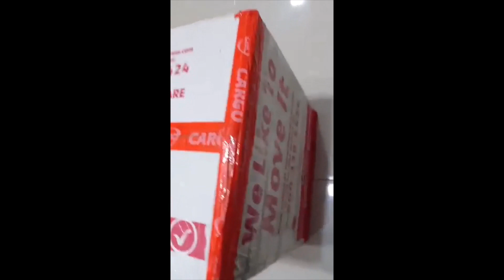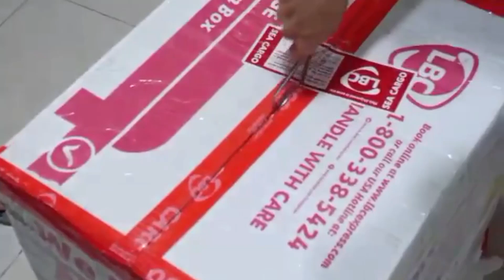Marcie Unboxes Our Balikbayan Package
This is the second of a two-parter. Last fall, we watched Melyn cram an LBC box full of presents and goodies for her family in the Philippines, pressing the flaps of the box shut in order to start applying tape. Nearly four months went by, but the box finally found the address of her sister, Marcie, in Cebu City. Watch the unboxing and see if you can spot all of the same items that started the journey! Since the box left North America, the family welcomed a new baby -- hello Matthias!